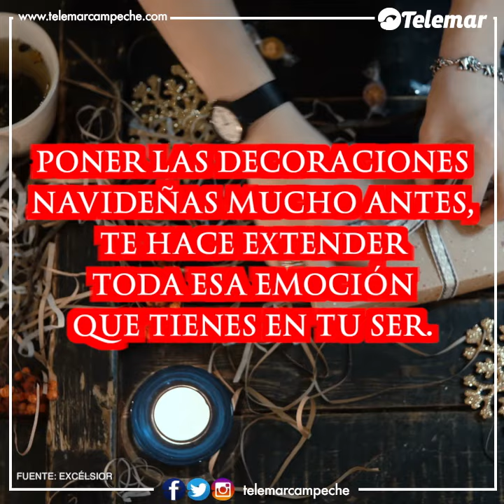SABÍASQUÉ QUIEN DECORA DE NAVIDAD ANTES DE TIEMPO ES MÁS FELIZ⁉ 🎄 🎅🏼 🎄